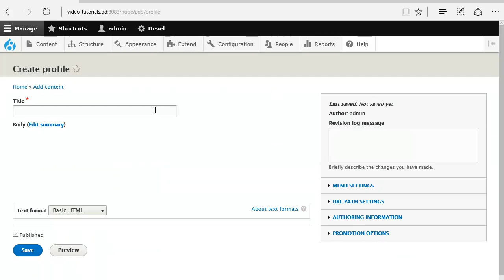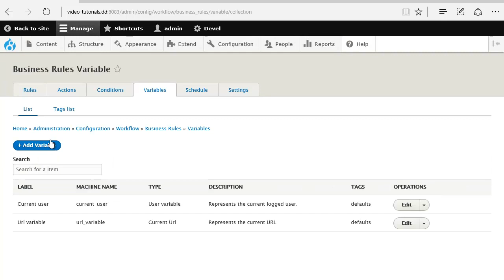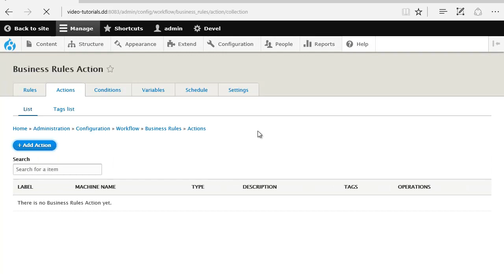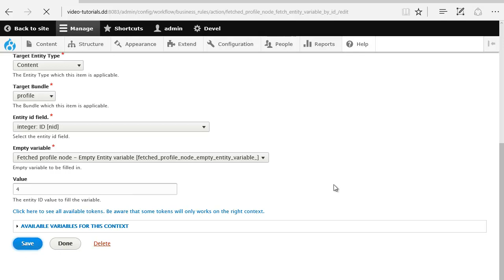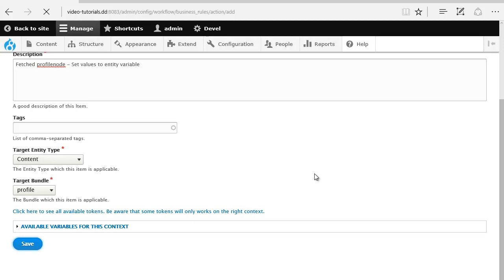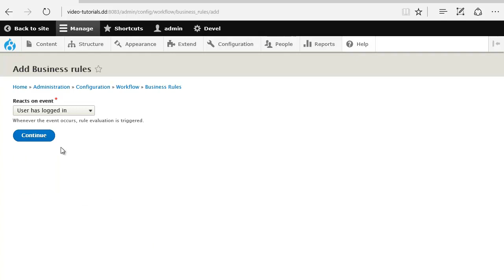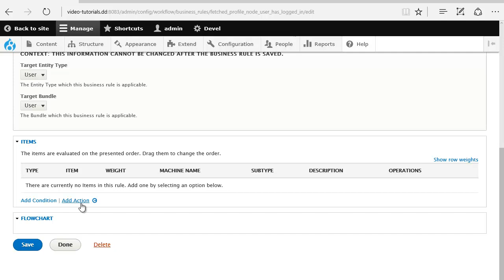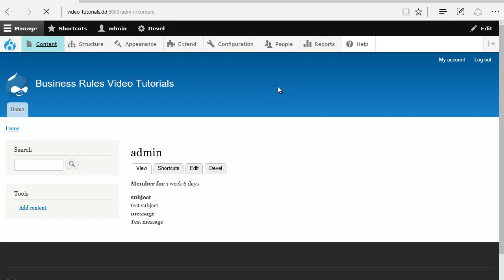Business Rules Video # 5 - Fetched entity by id and update its fields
In this video # 5, I will show you how to fetch an article entity  by nid and update some of its fields